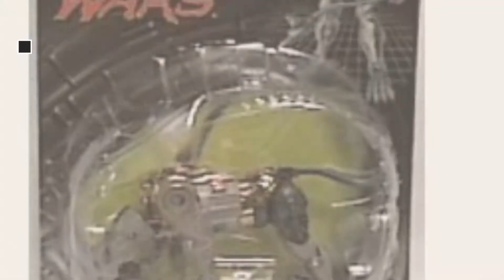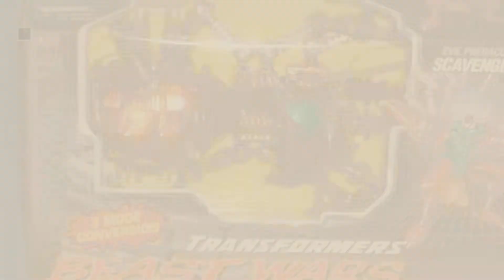Top 10 Transformers Toys Beast Wars [2018]: Transformers: Beast Wars Ultra Combiner Magnaboss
Black Friday / Cyber Monday Transformers: Beast Wars Ultra Combiner - Magnaboss Action Figure by Toy Rocket by

Black Friday / Cyber Monday Transformers Masterpiece MP-32 Convoy Beast Wars by Unknown

Black Friday / Cyber Monday Transformers Beast Wars Transmetals Cheetor Action Figure by Beast Wars

Black Friday / Cyber Monday Transformers Beast Wars Transmetals II Dinobot Action Figure by Transformers

Black Friday / Cyber Monday Transformers Beast Wars Transmetals SCAVENGER Fire Ant Action Figure (1997 Hasbro) by Transformers

Black Friday / Cyber Monday Transformers Beast Wars Transmetal Predacon RAMPAGE Action Figure (1998 Hasbro) by Transformers